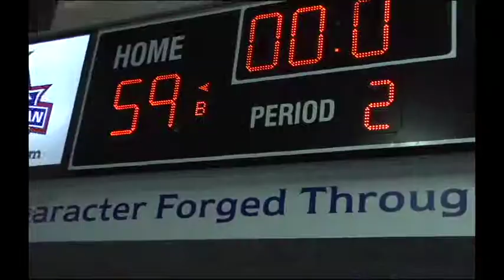American University vs Army - Basketball [recap reel]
I made a short highlight package for my class's newscast. This was my first time ever covering basketball or doing anything basketball related